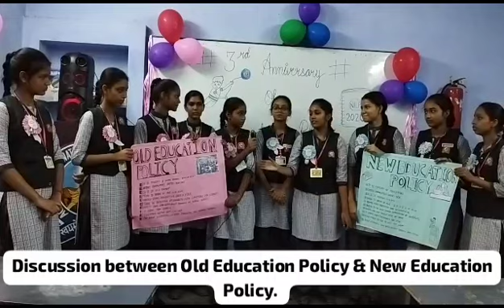Discussion between old Education Policy and New Education Policy